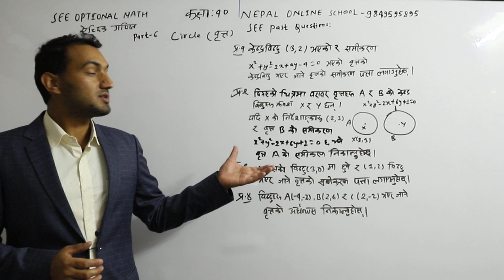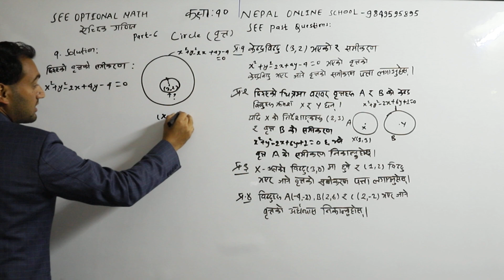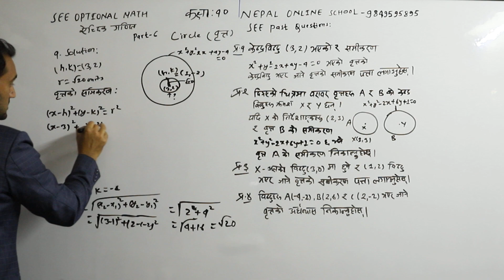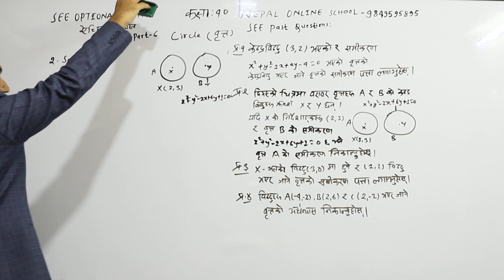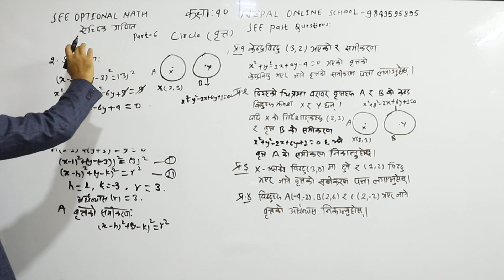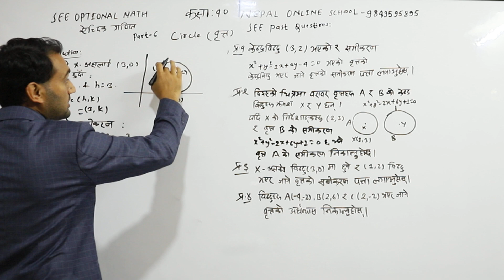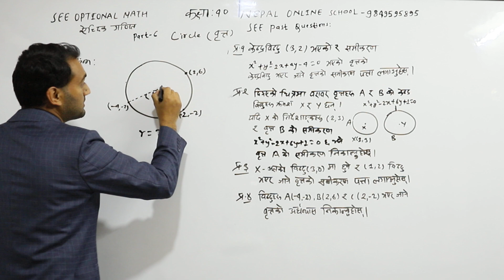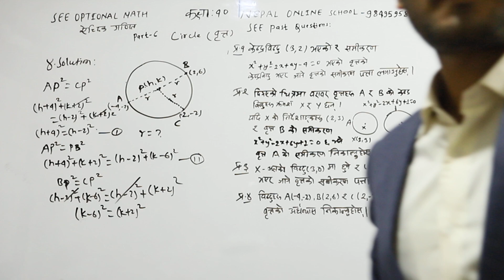Coordinate Geometry Circle Part 6 | Class 10 Optional Math in Nepali medium | SEE Opt. Math